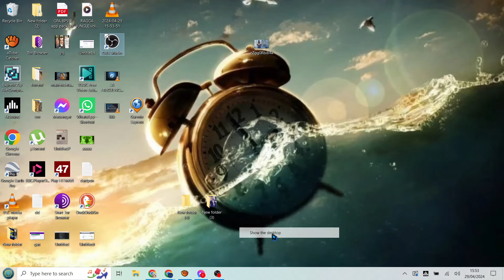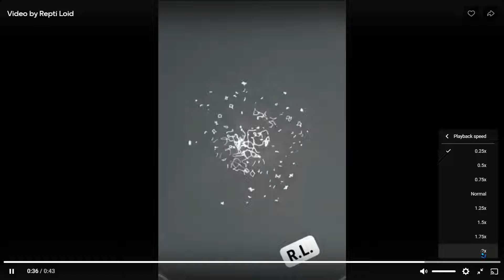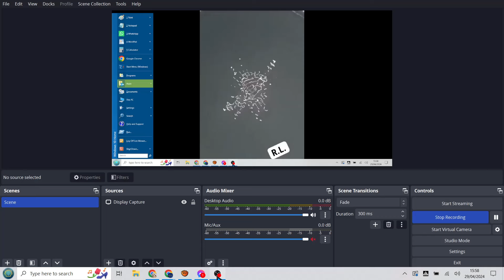Just think for a minute